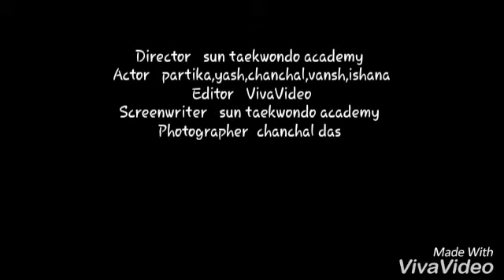Speed workout present by sun taekwondo academy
Speed workout